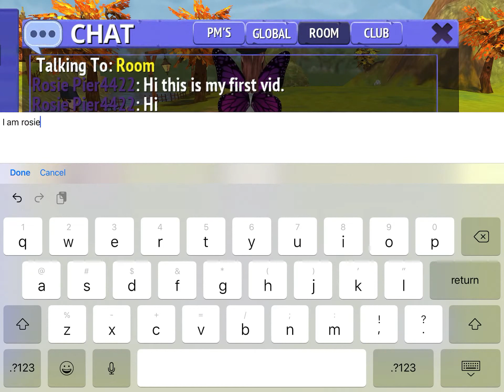21 January 2021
Hi guys this is my first time making a channel yay!